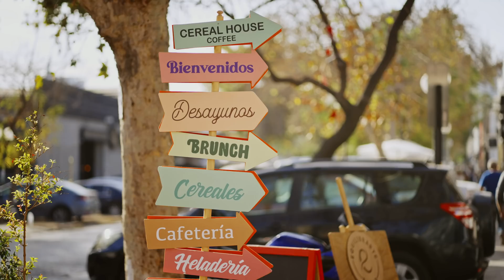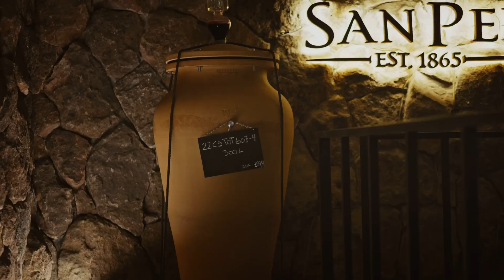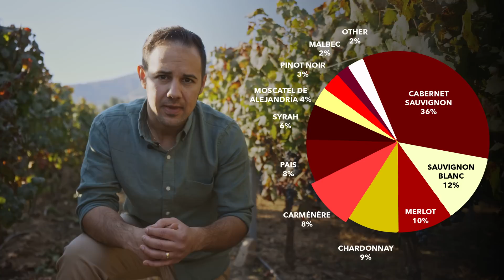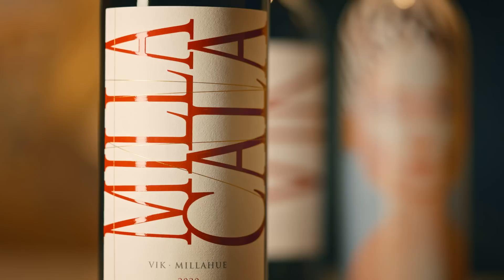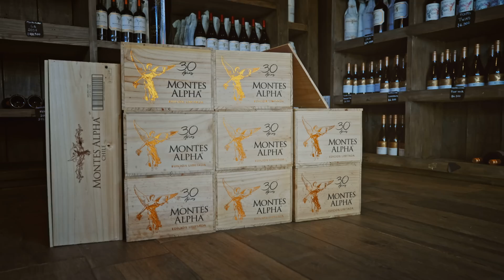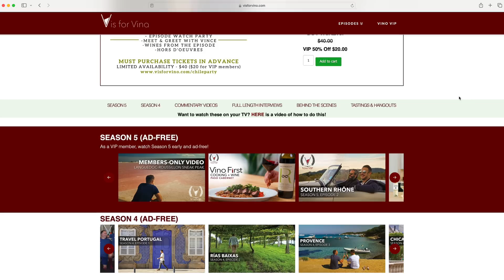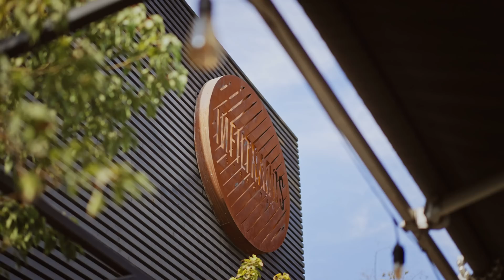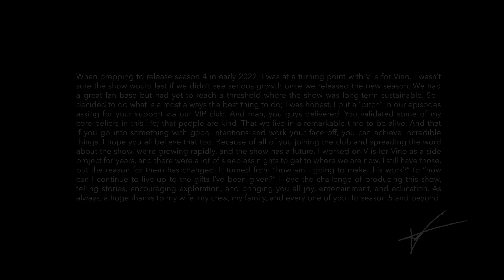Wine Tour In Chile? Adventure In The World's Longest Country!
Chile is the perfect gateway to explore the rich diversity and value of South American wines! From vibrant Cabernet Sauvignon to velvety Carménère, the wines produced in Chile mirror its extraordinary geography—cool Pacific breezes and the towering Andes mountains. Add to that the warmth of welcoming locals, breathtaking landscapes, and delectable cuisine, and you've crafted the perfect recipe for an unforgettable wine adventure. Explore the breathtaking country of Chile on this episode of V is for Vino!

Enjoy the show? We're independently owned and produced and would LOVE your support! You can also watch ad-free!

DESCRIPTION: Get ready to explore Chile, one of the largest and most geographically diverse countries in the world when it comes to wine! In the last few decades, Chile has begun transitioning its wine industry from bulk wine to high-quality stunners, including remarkable Cabernet Sauvignon and fresh, rich Carménère. We'll start by exploring the largest city in Chile, Santiago, and learning about Chile's long history of winemaking dating back to Spanish colonists. Next, I'll go on a food crawl in the Barrio Italia neighborhood of Santiago with my friend Phillippe to try some classic Chilean dishes and drinks, including the country's famous cocktail, a Pisco Sour. Next, we'll visit San Pedro (one of the country's oldest wineries) before heading to VIK, a luxurious modern winery and hotel unlike anything I've ever seen. We'll also learn about Chilean wine grapes (which are mostly red), including the country's famous Carménère. I'll then take my first-ever horse ride up and down the Andes mountains - how fun! While our first two wineries of the trip were in the Cachapoal Valley, we'll next go to the Colchagua Valley to visit Montes in the Apata region. Montes is a family-owned winery, and winemaker Aurelio Montes talks me through how his father helped pioneer high-quality upscale wines in Chile before we drink a few of their famous wines, including "Purple Angel" and then have lunch at Francis Mallmann's restaurant Fuegos de Apalta. We then say goodbye to our guest house, Casa Ishi, before going to our last winery of the trip, Leyda. Since these wines are made near the coast and influenced by the Pacific Ocean, we take a boat (rented from my friend Tomas and Sail & Wines Chile) to experience the terroir and taste Sauvignon Blanc and Pinot Noir with winemaker Viviana Navarrete. Last but not least, we go back to Santiago, where I meet my friend Luis for an Asado, or barbeque, at Infiltrados restaurant, paired with Forajidos wines. At the end of the episode, I look out into the ocean and reflect on just how far Chilean wines have come in the last few decades and how excited I am for the future of this beautiful wine country.

WINES FEATURED:
San Pedro "Sideral"
San Pedro "Altair"
San Pedro "Cabo de Hornos"
VIK "Milla Calla"
VIK
VIK "La Piu Belle"
Montes "Alpha M"
Montes "Folly"
Montes "Purple Angel"
Leyda "Garuma" Sauvignon Blanc
Leyda "Las Brisas" Pinot Noir
Leyda "Lot 21" Pinot Noir
Forajidos "Patagonia Blend"
Forajidos "#1"

CHAPTERS:
00:00 Introduction
00:58 Santiago + History
06:11 Barrio Italia Food Crawl
11:07 San Pedro Winery
17:30 Vino VIP
18:56 Empanadas
19:45 Chilean Grapes
24:32 VIK Winery and Hotel
31:12 Horseback Riding
33:43 Montes Winery
41:15 Website
41:37 Leyda Winery
48:09 Casa Ishi
49:29 Infiltrados Restaurant + Forajidos Winery
55:03 Outro
56:41 Credits

JOIN VINO VIP to watch episodes ad-free, get early access to new videos, exclusive VIP members-only content, virtual zoom wine tastings with Vince, and fun giveaways!